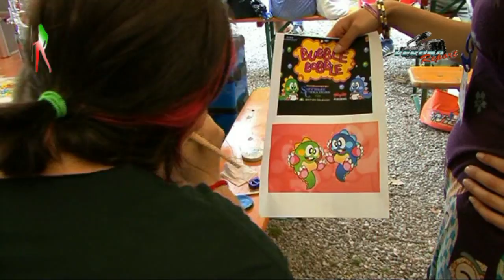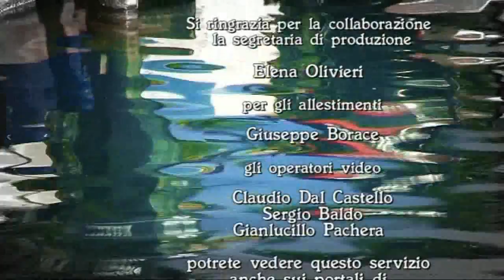Anteprima I.B.F 2013 - 3^ puntata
Continiamo questa bellissima esperienza tra colori e pennelli , con  Elisabetta Del Medico, apriamo questa terza puntata di Anteprima

Bodypainting Festival 2013

Sabato  13 Luglio si è svolta l'8^ edizione dell'Italian Bodypainting Festival,il campionato italiano dei corpi dipinti.
In una cornice stupenda come quella del Lago di Garda ,inpreziosita dal parco di villa Carrara Botagisio di Bardolino si sono sfidati una trentina di painter provenienti da ogni regione d'Italia ...
In queste cinque puntate vi racconteremo quello che è successo nel corso del festival ,il dietro le quinte prima dell'evento di chiusura che verrà trasmesso anche da Veronareport.
Apriamo questa puntata con i due artisti che hanno colorato i bambini presenti alla manifestazione.
Ma i veri protagonisti di questa giornata sono stati i painter che per ben sette ore  hanno dipinto i corpi di modelle e modelli pazienti.
In questa puntata abbiamo intervistato: Serena Billeri di Santa Croce sull'Arno (FI), Emma Camputaro di Rimini,Lisa Chiari di Milano, Elisa Calderoni di Voghensa (FE), Marco Domenici di Massa Fiscaglia (FE) e Francesca Tariciotti di Roma .

E per questa terza puntata è tutto,abbiamo conosciuto i due artisti che hanno colorato i bambini e abbiamo  sentito alcuni protagonisti,ma sopratutto abbiamo intravisto le opere dei pittori che si andavano via via formando.

Non ci resta che invitarvi a seguire la quarta puntata sempre su questo sito.